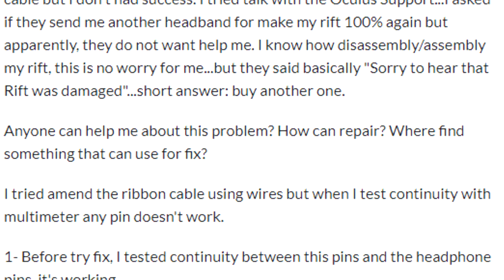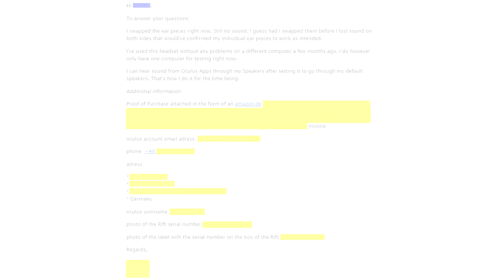My Oculus Customer Support Experience